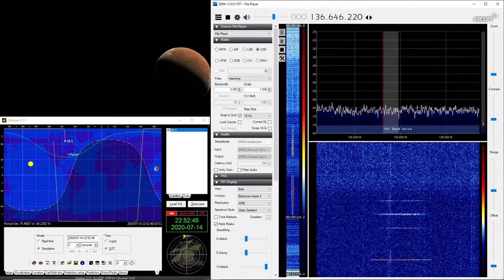Transit 5B-5 "Singing Satellite" Pass - 2243 UTC 7-5-2020 (FN20fe)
LOUD NOISE WARNING!!! In this video I replay a recording of Transit 5B-5, "The Singing Satellite" (COSPAR-ID 1964-083D), next to a simulation of the pass on which it was recorded. This satellite was a US Navy navigation satellite launched in 1964 that is still transmitting RF today. The satellite's distinct bird song like signal is transmitted in the 137MHz band, which makes it easy to receive with NOAA/METEOR weather satellite equipment. In this video, I am receiving this signal with my Airspy-R2 and 137MHz cross yagi antenna for WX sats.

Thumbnail Credit: Francis Fletcher